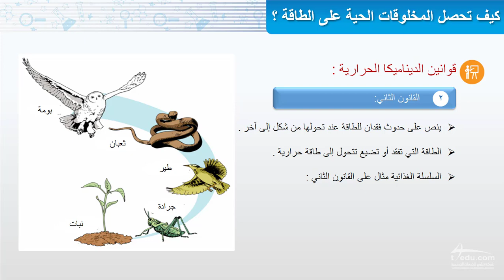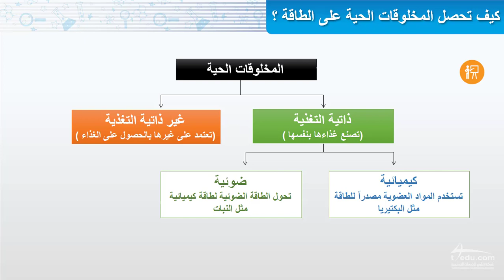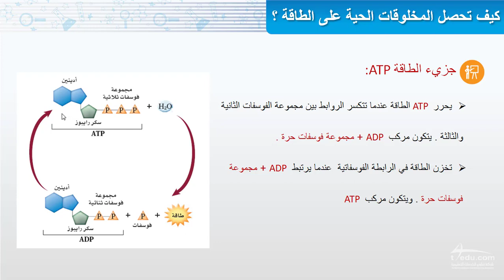كيف تحصل المخلوقات الحية على الطاقة